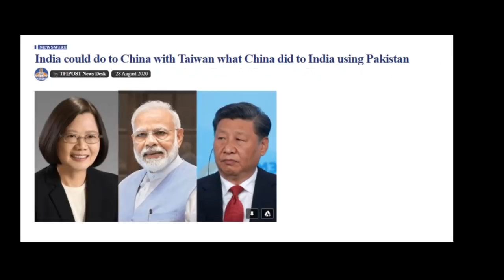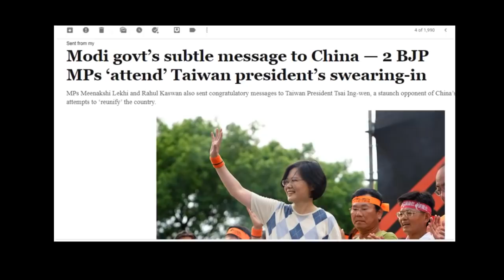China की घेराबंदी | Pakistan India News Online|Pak media on India latest|Pak media on MODI